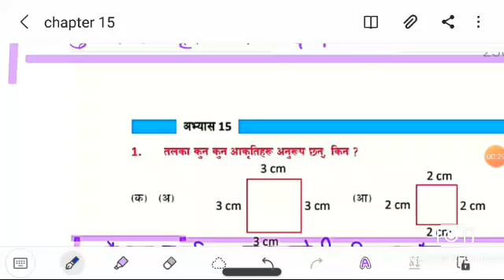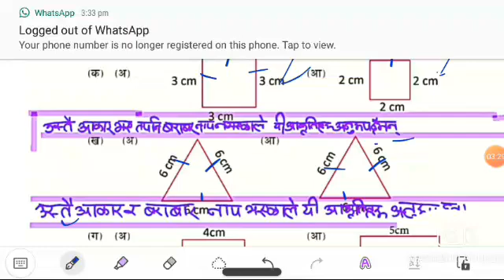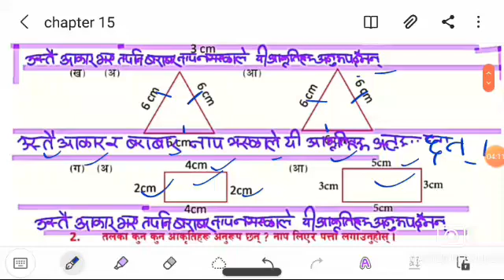class 7 chapter 15 congruent figures mathematics in nepali